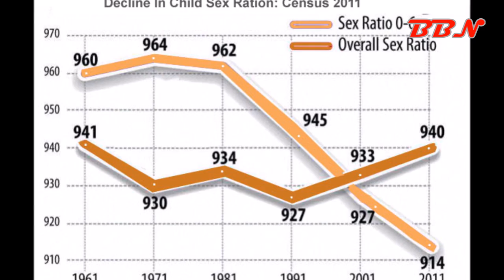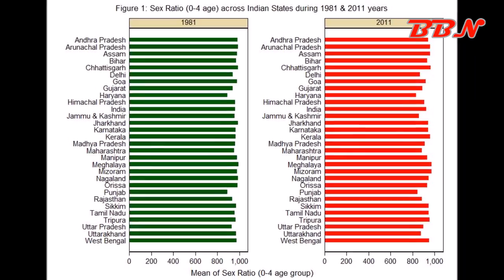शादी के लिए दुल्हन नही मिलती , बेहाल हुए कुंवारे !!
माँ मुझे जीना है माँ मुझे मत मारो
आकड़ो के अनुसार 6 वर्ष से कम उम्र के बच्चो में पिछले कुछ वर्षो के दौरान प्रति एक हजार लडको पर सिर्फ 918 लडकिया ही बची है, दमन और दीव हरियाणा , चंडीगढ़ और दिल्ली में और भी ज्यादा  ख़राब हालत है जहा दमन दिव में प्रति 1000 लडको पर सिर्फ 618 लडकिया ही बची है वाही हरियाणा में ये आकड़ा एक हजार लडको पर पर 834 लडकिया का है हरियाणा के कई छोटे छोटे गावो में और भी बुरी हालत है हर गाँव में   200 से 250 ऐसे जवान लड़के मौजूद हैं जो शादी करना चाहते हैं लेकिन शादी के लिए लड़की ही नहीं मिल रही है."
कन्या भ्रूण हत्या बंद करो नही तो एक दिन तुम्हारा वंश चालाने वाले इन लडको की शादी के लिए दुल्हन मिलेगी ही नही तो क्या खाक वंश आगे बढेगा इस बात को समझो के वंश चलाने के लीये लड़की की भी जरुरत होती है अकेला लड़का बच्चे पैदा नही कर सकता है हम इंसान है अमीबा नही
दोस्तों अगर ये विडियो को आपको अच्छा लगा तो इसे like और शेयर जरुर करना ताकि ये बाकी लोगो तक भी पहुँच पाए और शायद किसी सोये हुए इन्सान की आत्मा जग जाए धन्यवाद